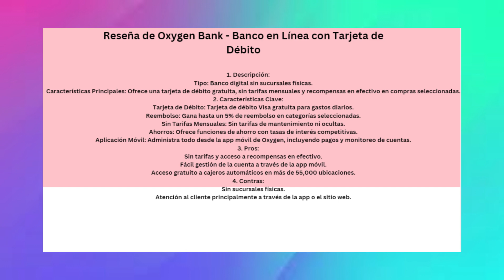Reseña Oxygen Bank Banco sólo en línea con tarjeta de débito